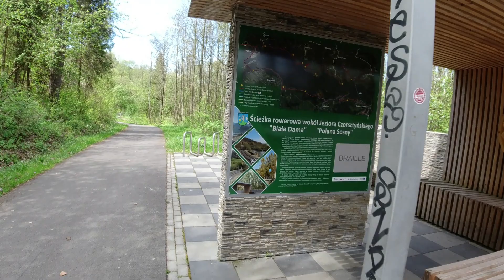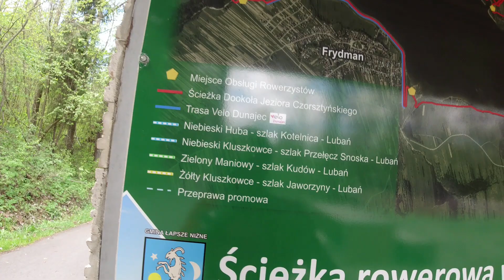Velo Czorsztyn - Wokół jeziora Czorsztyńskiego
Witam chilloutowa wycieczka wokół jeziora Czorsztyńskiego zapraszam na krótką relację
Zapraszam również do śledzenia mojego instagrama gdzie znajduje się fotorelacja z moich wycieczek :